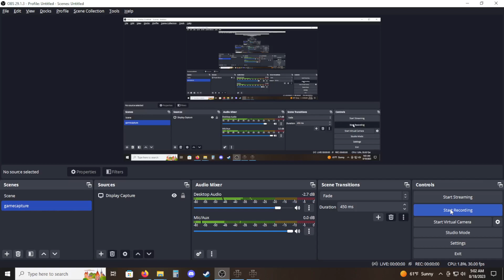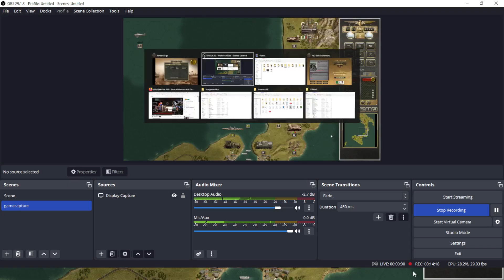Panzer Corps MP Vanilla Campaign Scenario 10 Stalingrad (Day 11) Italy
Italy Day 11:

As you can see I tried for a split between the center disposition on Italy and Sicily.  This led to delays in seizing Sicily and difficulty holding on to my bit of mainland Italy.  My opponent opted for complete overwhelming of Sicily and build up momentum to kick me out of Italy.  Let's see how this goes.

This is a tough one for the allies.  Period.  Amphibious operations are always tough, and we are still working through our playthrough of this one.

Scenario 10
New mp Campaign with a player who is the 2nd highest rated player on Panzerliga.  The goal is to play the map the fastest.

Now that we are at the mid-point of the war I am not as familiar and you will see me do some dumb moves in these latter battles.  I will try and give a good battle, but I get outplayed here and in Stalingrad, which ended up surprising me to get my butt kicked so well.

I wanted a real challenger to play me on mp.  Now you will see what it is like to play a real player and take the lumps as they come.  Rolls just did not go my way on this one, and my overall strategy was just decimated.  This does not happen often, but something I think I may need to get used to when I play coombes545.  Enjoy!